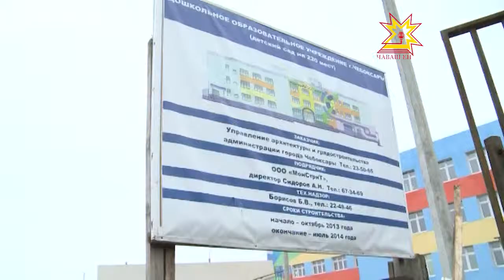Çĕнĕ çул умĕн виçĕ ача-пăча садне уçма хатĕрленеççĕ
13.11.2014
Малти кая, кайри мала - каларăш Шупашкар районĕнче тÿрре тухрĕ. Кÿкеçре чăн малтан çĕклеме пуçланă ача-пăча садне Çĕнĕ çул умĕн раштавăн 20-мĕшĕнче уçмалла. Паян йывăр шăпаллă садиксен ĕç-хĕлĕпе паллашма Иван Моторин премьер-министр, Вĕрентÿ министрĕ Владимир Иванов, Шупашкар сити-менеджерĕ Алексей Ладыков тухрĕç.